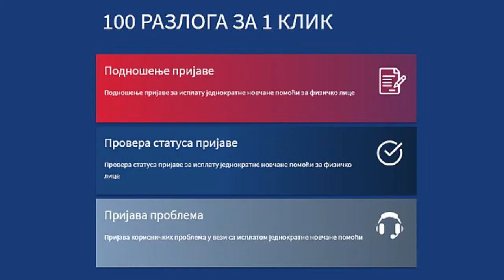Danas počelo online prijvljivanje za 100 evra, telefonom od petka